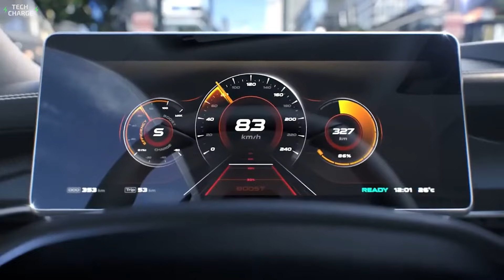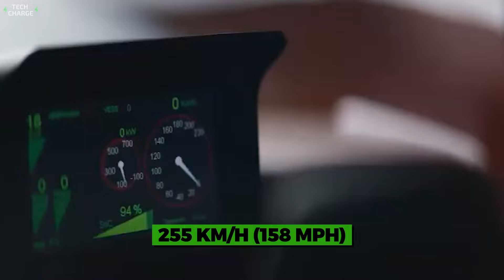9 Chinese Electric Supercars You Must See!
China is the most dominant force in the EV world but it’s not just about technology, affordability, and economy of scale anymore. No, this became a matter of prestige, with a bunch of amazing, high-performance supercars coming from the world’s leading EV industry. In this video we present you 9 Chinese Electric Supercars you must see!